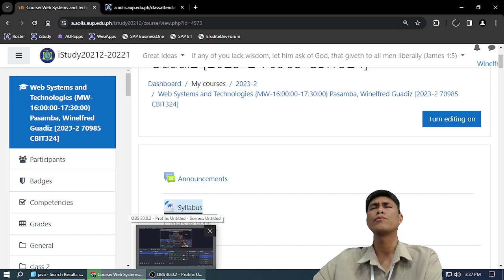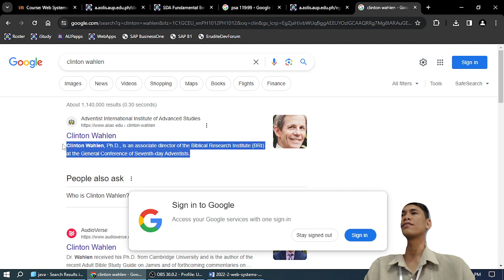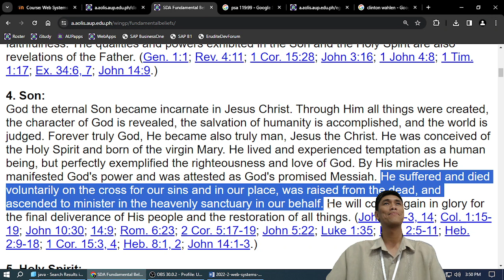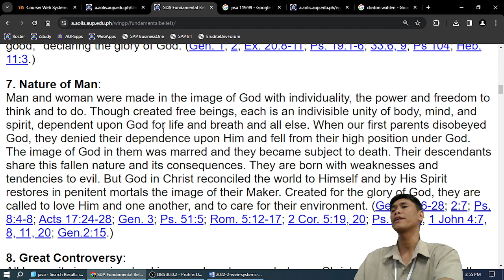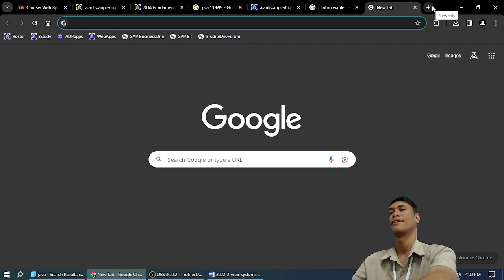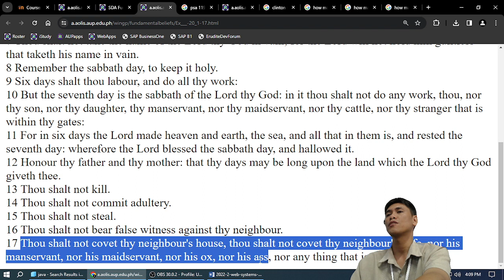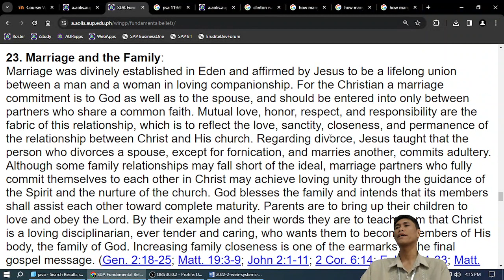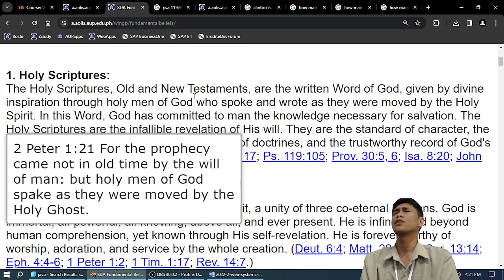SDA Fundamental Beliefs 1-28 - Winelfred G. Pasamba